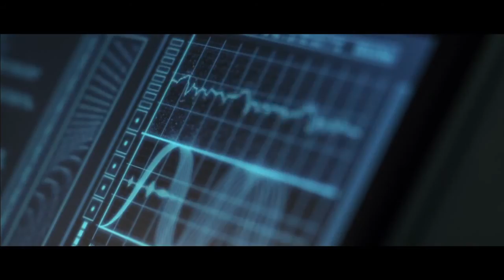San Miguel - Boats. Gallegos Versus Americanos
Anuncio de San Miguel, sobre una leyenda urbana o chiste que se ideó durante la guerra del Golfo Pérsico.
Dos gallegos solicitan a unos buques de guerra Norteamericanos que varien su rumbo,para evitar la colisión con las costas gallegas, esta era la conversación-chiste:

Gallegos: (ruido de fondo). Les habla el A-853, por favor, desvíen su rumbo quince grados sur para evitar colisionarnos... Se aproximan directo hacia nosotros, distancia 25 millas náuticas.

Americanos: (ruido de fondo)... Recomendamos que desvíen su rumbo quince grados norte para evitar colisión.

Gallegos: Negativo. Repetimos, desvíen su rumbo quince grados sur para evitar colisión.

Americanos: (otra voz americana) Al habla el Capitán de un navío de los Estados Unidos de América. Insistimos, desvíen ustedes su rumbo quince grados norte para evitar colisión.

Gallegos: No lo consideramos factible ni conveniente, les sugerimos que desvíen su rumbo quince grados sur para evitar colisionarnos.

Americanos: (muy caliente) LES HABLA EL CAPITÁN RICHARD JAMES HOWARD, AL MANDO DEL PORTAAVIONES USS LINCOLN, DE LA MARINA DE LOS E.E.U.U., EL SEGUNDO NAVÍO DE GUERRA MÁS GRANDE DE LA FLOTA NORTEAMERICANA. NOS ESCOLTAN DOS ACORAZADOS, SEIS DESTRUCTORES, CINCO CRUCEROS, CUATRO SUBMARINOS Y NUMEROSAS EMBARCACIONES DE APOYO. NOS DIRIGIMOS HACIA AGUAS DEL GOLFO PÉRSICO PARA PREPARAR MANIOBRAS MILITARES ANTE UNA EVENTUAL OFENSIVA DE IRAQ. NO LES SUGIERO... LES ORDENO QUE DESVÍEN SU CURSO QUINCE GRADOS NORTE! EN CASO CONTRARIO NOS VEREMOS OBLIGADOS A TOMAR LAS MEDIDAS QUE SEAN NECESARIAS PARA GARANTIZAR LA SEGURIDAD DE ESTE BUQUE Y DE LA FUERZA DE ESTA COALICIÓN. UDS. PERTENECEN A UN PAÍS ALIADO, MIEMBRO DE LA OTAN Y DE ESTA COALICIÓN...
POR FAVOR, OBEDEZCAN INMEDIATAMENTE Y QUITENSE DE NUESTRO CAMINO!

Gallegos: Les habla Juan Manuel Salas Alcántara. Somos dos personas. Nos escoltan nuestro perro, nuestra comida, dos cervezas y un canario que ahora esta durmiendo. Tenemos el apoyo de Cadena Dial de La Coruña y el canal 106 de emergencia marítimas. No nos dirigimos a ningún lado ya que les hablamos desde tierra firme, estamos en el faro A-853 Finnisterra, de la costa de Galicia. No tenemos la más puta idea en que puesto estamos en el ranking de faros españoles. Pueden tomar las medidas que consideren oportunas y les dé la puta gana para garantizar la seguridad de su buque de mierda, que se va a hacer hostia contra las rocas, por lo que volvemos a insistir y le sugerimos que lo mejor, mas sano y más recomendable es que desvíen su rumbo quince grados sur para evitar colisiónarnos. !

Americanos: Bien, recibido, gracias.